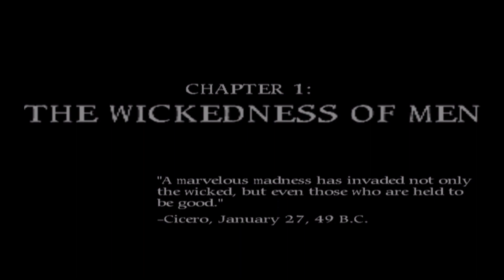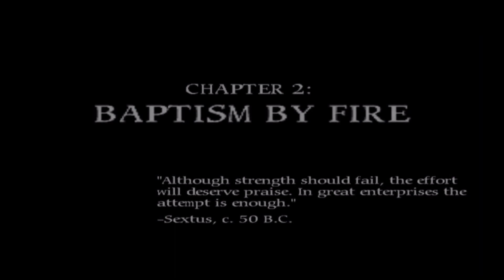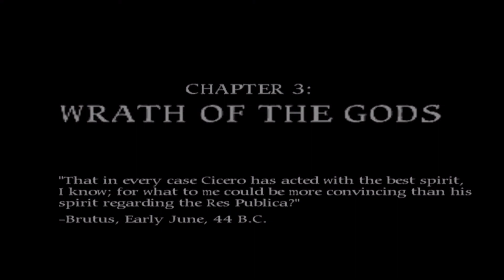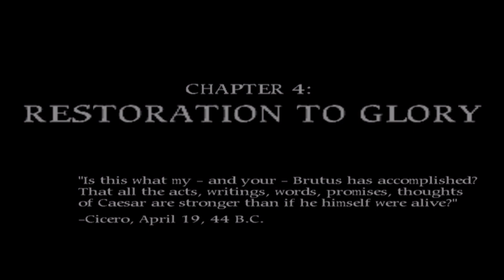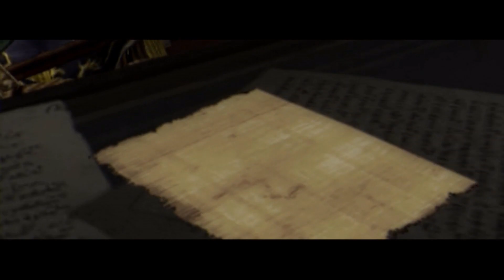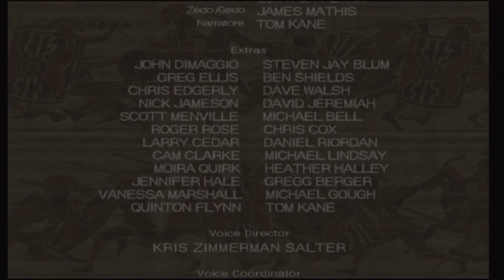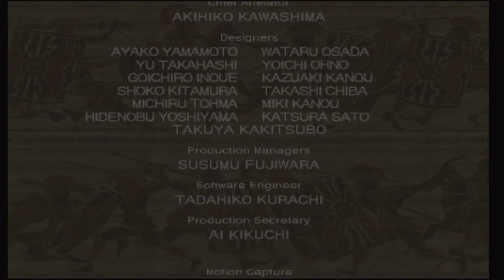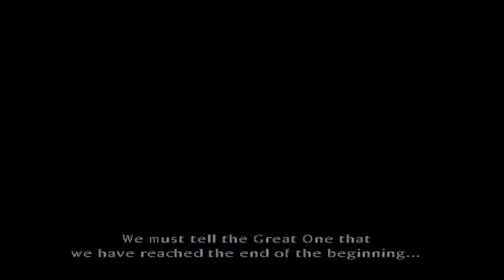Shadow Of Rome PS2 Cutscenes (1080p)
This title needs a remaster someday.

0:00 Prologue

5:27 Chapter 1: The Wickedness Of Men
17:21 Chapter 1 Part 2
27:53 Chapter 1 Part 3

39:40 Chapter 2: Baptism Of Fire
51:21 Chapter 2 Part 2

1:00:29 Chapter 3: Wrath Of The Gods
1:12:06 Chapter 3 Part 2

1:22:35 Chapter 4: Restoration To Glory
1:33:54 Chapter 4 Part 2
1:47:02 Chapter 4 Part 3

1:55:44 Ending/Antonius Defeated
2:00:49 Credits